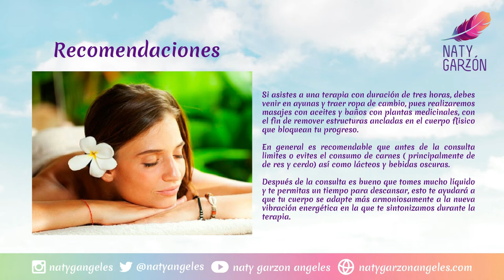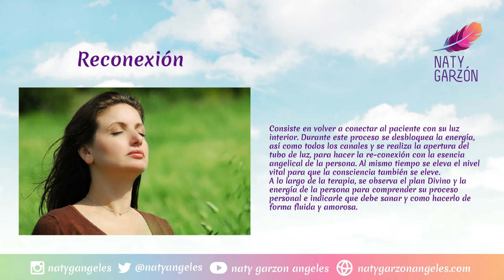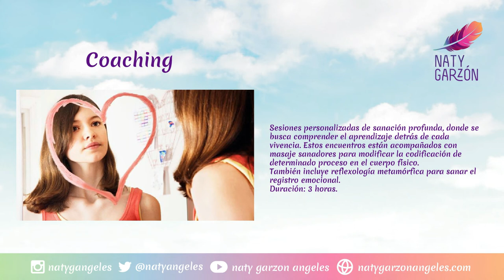sanacion con angeles - Mis servicios y cómo prepararte para mis terapias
Si te gusto nuestro contenido y deseas apoyarnos monetariamente puedes tambien realizar tus aportes a la cuenta de ahorros BANCOLOMBIA 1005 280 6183 a nombre de natalia garzon.

Este dinero sera destinado para atender gratuitamente en consulta a personas que necesitan sanar y que no poseen el recurso financiero para pagar su proceso.
Gracias por tu apoyo y que Dios y el universo te lo multiplique abundante e infinitamente en las bendiciones que tu ser requiera.